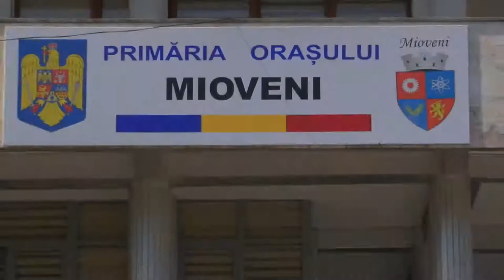Clip Cununie Civila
Foto-Video
Mihai Bajenaru